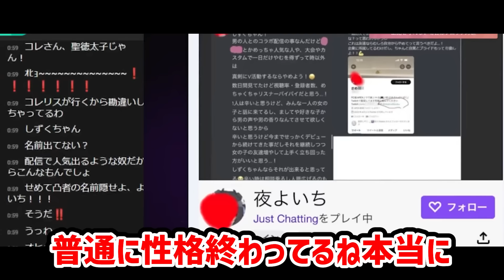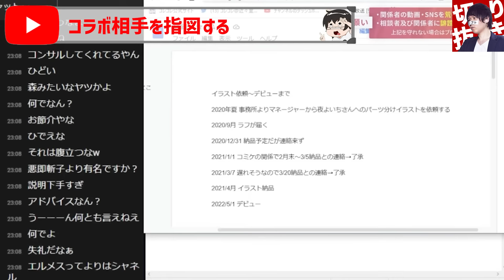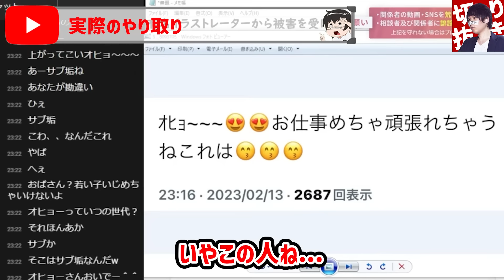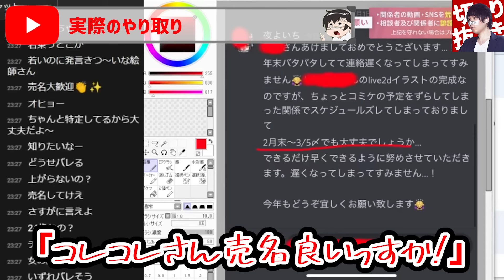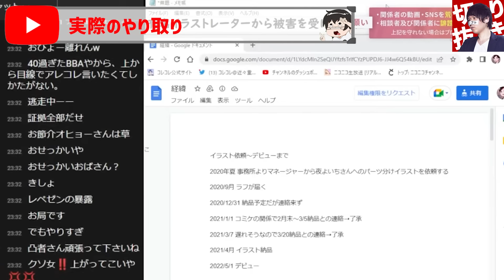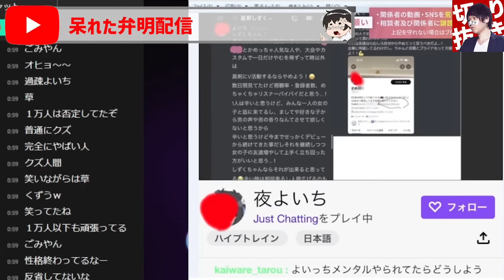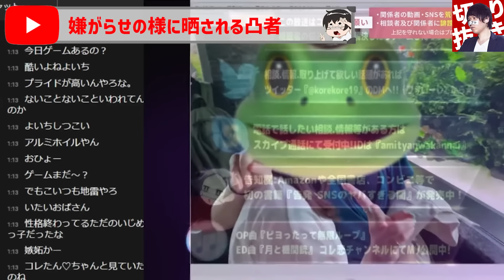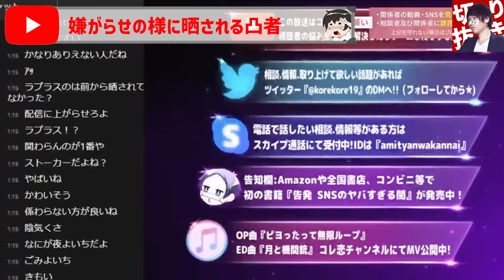【涙の告発】有名イラストレーターから酷すぎる被害の告発したVTuber…しかし、相手が笑いながら弁明配信をつけるヤバ過ぎる展開...有名VTuber事務所の友人も巻き込みとんでもない事に...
【目次】
00:00 OP&ダイジェスト
00:34 有名イラストレーターから被害
02:31 コラボ相手を指図
04:50 過剰なアドバイス
06:42 涙の訴え
10:22 実際のやり取り
12:52 呆れた弁明配信
14:22 嫌がらせで晒される

編集者:AOI

絶賛販売中！

オススメ動画はこちら↓
【みっきーと浮気で犯罪疑惑】※録音公開※放送中に元彼がコレコレにブチギレて乗り込んでくる予想外の展開に...あみちの浮気と元彼やすたかの新暴露...

【流出事件】※珍回※見知らぬ番号から電話が鳴り止まずコレコレが全員にブチギレる...放送事故レベルで調子に乗るキッズをわからせる...

【ぷぅさん大暴走】kimonoちゃんVSぷぅさんVSコレコレ全員ブチギレ状態の二度と無い大波乱の展開...混沌の絶縁時代に最も荒れた神回...